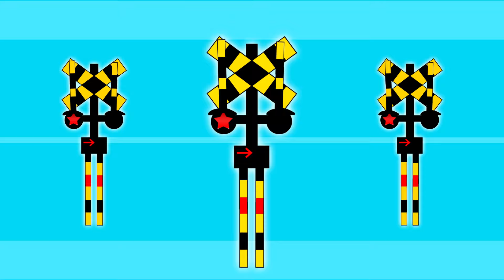ふみっきーくんのラジオ体操第一 Railroad crossing Radio Exercise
毎朝の体操に♪ ふみっきー君 が ラジオ体操 をします。 ふみっきーくん の
楽曲はふみっきー君らしい音色で作りました。
Railroad crossings perform traditional Japanese gymnastics "Radio Taiso (Radio Exercise)".

★ふみっきー君のグッズ・Tシャツ販売していますかんかん♪

ふみきりアニメという概念を2009年に作り出した踏切の人(macaroni69n)と申します。
あみぐるみと童謡と子育て情報の動画も投稿しています。

何故か2歳の子どもに人気らしいですよ。
ふみキッズのみんな！フミキリストの方々！踏切ふみっきー君と一緒に踊りましょう♪
※踏切アニメは、YouTubeの設定で子ども向けにしなければならないのですが、実は大人向けに作っていますので、是非皆様お楽しみください♪メッセージなどがあれば、コミュニティタブによろしくお願いします＾＾

I am a pioneer of railroad crossing animation.Upload from Japan.
Enjoy railroad crossing and music.